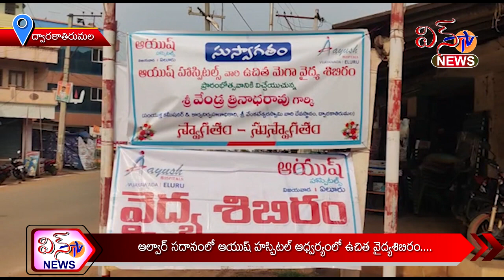ద్వారకా తిరుమల - ఆల్వార్ సదనంలో ఆయుష్ హాస్పిటల్ ఆధ్వర్యంలో ఉచిత వైద్యశిబిరం